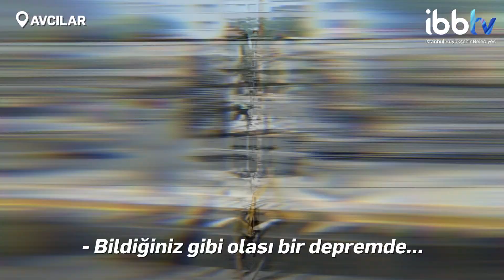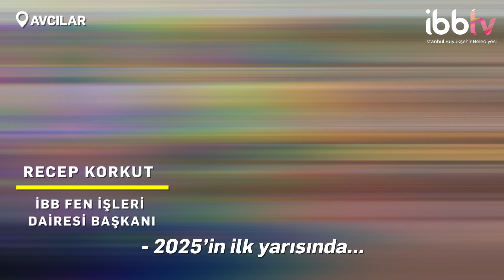EĞİTİM MERKEZİ OTOPARKI İNŞAATI